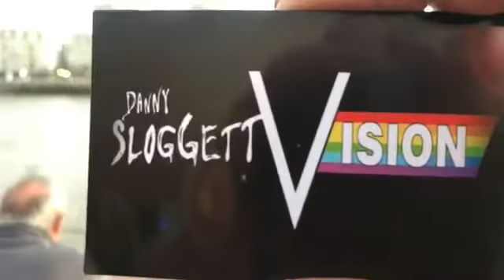Waverley steamship is only Steamboat in operation in world today,part 6 shine on